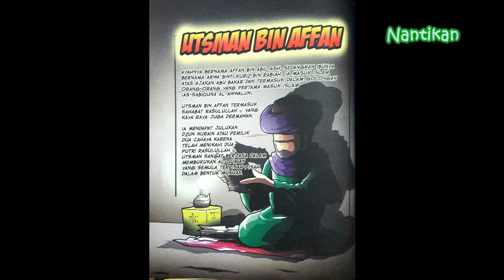SAHABAT DIJAMIN MASUK SURGA | UTSMAN BIN AFFAN SAHABAT NABI YANG MALAIKAT SAJA MALU KEPADANYA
Selamat Datang di Channel Education - Edukasi tanpa batas
Pada episode kali ini kisah yang dicerikan adalah tentang Sahabat Utsman bin Affan.

Selamat menyaksikan Kisah tentang Sahabat yang mendapatkan Julukan "Dzun Nurain" dan Malaikatpun Malu Kepadanya..